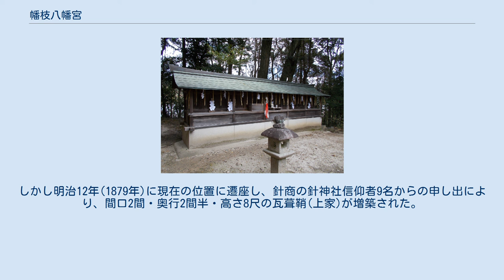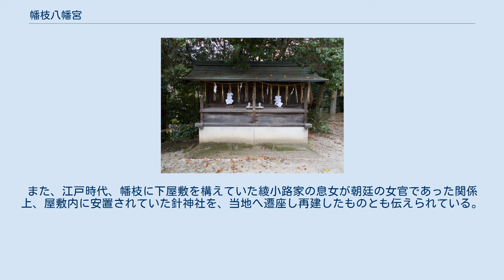幡枝八幡宮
幡枝八幡宮（はたえだはちまんぐう）は、京都府京都市左京区岩倉にある神社。
創建当初は「王子山八幡宮」（おうじやまはちまんぐう）と呼ばれた。
 社伝によれば、宇多天皇の治世の894年（寛平6年）に、新羅が日本に攻め入ろうとしているという噂が流れていた頃、幡枝（当時は「旗枝」）の地に「大地鳴動」が起こった。
すると里人の間に神が現れ「皇都および人民守護のため、この地に鎮座する」との神告が下った。
このことを里人が御所に知らせに行こうとしたところ、同じ夢を見て幡枝を訪れようとしていた勅使に出会った。
互いにそのことを話し合い、揃って地鳴りの中心地に赴くと、山の麓に清水が湧き出しているのが見つかった。
勅使はすぐに都へ帰り、このことを天皇に告げ、その山の頂上に新宮を造営し、男山より石清水八幡宮を勧請して「王子山八幡宮」と命名したとされる。
王子山八幡宮は、旗枝・鉾枝・福枝の3地域の鎮守社となり、その内の「旗枝」は「八幡の枝別れ」として「幡枝」と称するようになり、王子山八幡宮も「幡枝八幡宮」と呼ばれるようになった。
また、地鳴りの中心地に湧き出ていたといわれる清泉は「石清水」と呼ばれ、およそ1000年間枯れることなく滾々と湧き続けていたが、近年の宅地開発の波に飲まれて消滅した。
 幡枝八幡宮は、皇室の勅願所として代々の天皇から年々の御寄付を受けた。
特に後水尾天皇（上皇）の叡尊篤く、約7反歩の御神田等数々の御寄付があった。
また、桃園天皇・後桜町天皇からも数々の祭具の御寄付があり、現在も例祭で用いられる菊の御紋入りの御輿・吹散・御鉾などが寄付された。
なお、御社および御輿等の修復の節にも御所より御銀（金子）が下された。
 末社十社 ‹御初講›10月15日（愛宕・野々宮両社の神前にて） 末社四社 針神社 祭神 年中行事 概要 古地図によると、かつては現在の幡枝八幡宮の二の鳥居の北西の境内に鎮座していた。
当時は他の末社と同じく竪1尺5寸・横2尺5寸ほどの小祠であったという。
しかし明治12年(1879年)に現在の位置に遷座し、針商の針神社信仰者9名からの申し出により、間口2間・奥行2間半・高さ8尺の瓦葺鞘(上家)が増築された。
現在の社殿は昭和46年(1971年)4月に改築されたものである。
 創建については諸説あり、明確ではないが、もと京都御所にあったものを幡枝に移したといわれる。
また、江戸時代、幡枝に下屋敷を構えていた綾小路家の息女が朝廷の女官であった関係上、屋敷内に安置されていた針神社を、当地へ遷座し再建したものとも伝えられている。
 岩上社 祭神 概要 岩上社の御神体は磐座である。
祭神は、山の神及び水の神（農耕神）であり、八幡宮の創建以前から祀られる「生土神」である。
また、八幡宮の鎮座する「八幡山」(はたやま)は円錐形で、古来より神奈備山であったことが窺われる。